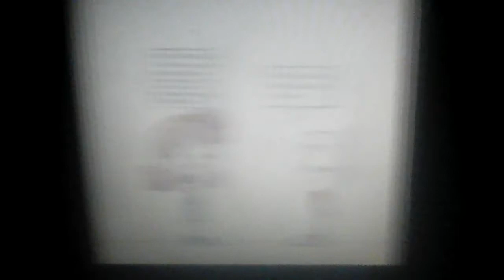The loud house lincoln dan ronnie annie dan cristina jika kau bercinta lagi bell ngasri aka barkoba